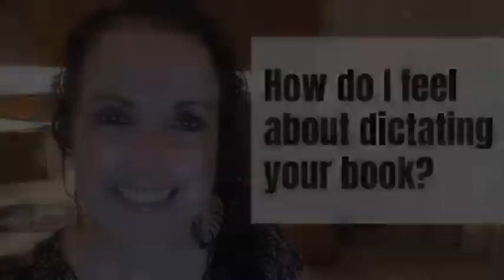How do I feel about dictating your book?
Access the FREE Checklist here: [FREE CHECKLIST] 45-Step Checklist to Book Writing and Publishing

About Cathryn Mora, Book Coach: I’m a Book Coach, and I help coaches, speakers, and entrepreneurs reach expert status by writing a quality book. If you would like to have a quick no-pressure chat about your book idea and if you can leverage it to raise your profile and make more money in your service business, let’s chat. Book a short call with me and we’ll go from there.

Shorten Script

Hi, I'm Cathryn Mora and I'm a Book Coach working with coaches, speakers, and entrepreneurs to help them write a quality book. And today's topic is how do I feel about dictating your book? So you might know there are lots of different options and methods for writing your book and one of them... There's some programs out there where you can spend a weekend dictating your book into a digital recorder and then it gets sent off and transcribed and then edited into your final book. So I think the answer comes down to what you're looking for when you write a book. And what's your reason for writing? Do you want to be seen as an expert in your field where you're producing something of high quality and you're seen as that expert? As that go-to person in your field? And beyond that, do you want someone to read your book and have it changed their lives or at least have an impact, educate them, inspire them, make a difference?

Do you want it to be the type of book that they recommend to their friends because they absolutely loved it? You know, do they stay up all night reading that book? And if you answered that question, then you probably will be halfway through answering the question of this video. And that's how I feel about dictating your book. So I'll be honest, I don't love that approach. And the reason is, look, there's a lot of reasons. One is that only spending one weekend working on something doesn't give it time to breathe. You know, all my clients who are working on their books for a few months, you know, a little bit every day. So they'll come back and look at their book later and think, "Oh, I should've put in that ... and I should have left out that ... and I forgot about this ... or that one doesn't work so well... I've got a better anecdote here."

Or you know ... when it's got time to breathe, they have time to re-evaluate, to come up with fresh ideas, to feel fresh on different days when they're writing. If you bash out of book in a weekend, no matter how you do it, everything's so condensed. And if you don't... If you're not 'in flow' that weekend, your book might not be as good as it could be because you've kind of forced it to all happen in that one weekend. Whereas when you write a book over a few months, you have time to just let it organically grow and breathe and shift and change. And I think that's a really beautiful thing. The other thing that I don't love about dictating your book is that the way we speak is very different to the way we write and that works on paper. So you know when you speak you can go off on tangents, you kind of ramble, you forget what you said, you think, "Did I say that?"

"I think I said that already." And you know, you can get really unsure of if you're on the right track and staying focused and staying on that right track. Whereas if you write an outline and then you're writing, like at your computer, you can go back and check or you know, "Did I mention that? Did I mention this?" And make sure it has a logical flow. Our brains don't think logically for two days straight of recording to have it all down and all perfect... the way that we speak. Our brains don't really work like that. We always are saying things that we don't mean or you know that sound ridiculous. So when you dictate and it's all down and then you go off and get it transcribed, it comes back to you edited. Then it's very hard - and I don't know if you've found this - when you to look at a piece of writing, it can be very hard to completely change it even if it needs structural changes.

And that's because when it's already there in front of you, your brain sort of accepts it for how it is. And yes, this is why you hire professional editors... But when you are writing the book, you can also do the same thing. If you're typing it out, you can kind of look and see, "Oh, I've missed this. I've missed that." When you've said it, it's gone. It's in the past. So the other thing I would say is, you know, I've read a few or tried to read a few books that have been dictated and to be honest, I find them hard to get through and I'm sure that you're the same. And of course as a Book Coach, people come and tell me all the time their experiences with books.